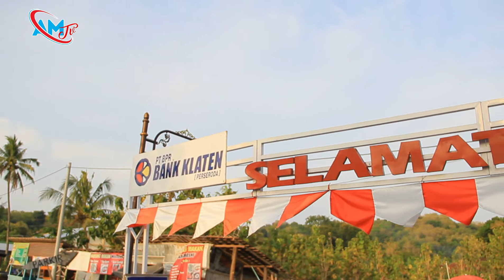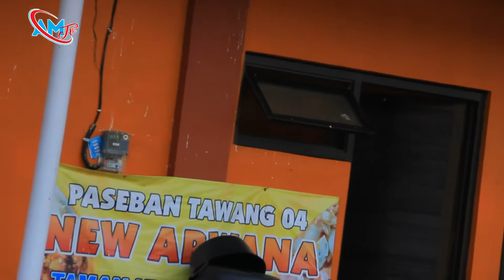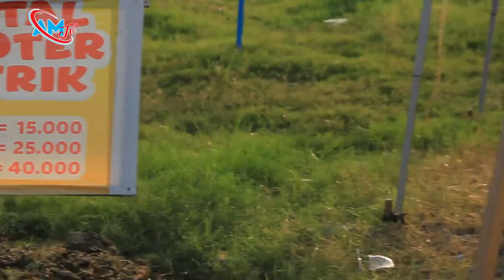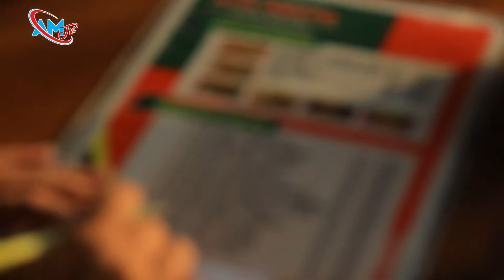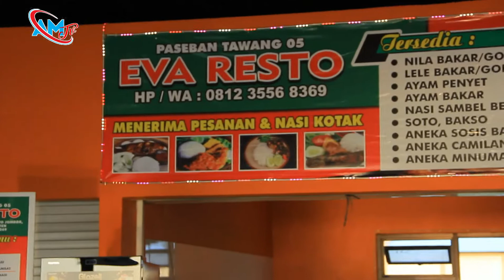wisata rowo jombor klaten | Taman Nyi Ageng RAkit | Serunya Sambil Menikmati Senja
wisata rowo jongor klaten | Serunya  Sambil Menikmati Senja

KABUPATEN Klaten, Jawa Tengah dikenal memiliki banyak destinasi wisata air. Yang paling tenar tentu saja kawasan pemandian alami alias umbul. Nah, bagi Anda yang membutuhkan alternatif destinasi wisata air selain umbul, cobalah menyambangi Rowo Jombor.

 berlokasi :   Dukuh Jombor, Desa Krakitan, Kecamatan Bayat. Jarak tempuh Rowo dari Kota Klaten sekitar 7,8 km dari pusat Kota Klaten. Hanya butuh waktu sekira 20 menit untuk sampai di Rowo Jombor bila menggunakan kendaraan.

Rowo Jombor adalah waduk seluas 198 hektare dengan kedalaman hingga 4,5 meter. Dulu, Rowo Jombor dibangun untuk menampung air dari sungai-sungai di sekitarnya serta mengendalikan banjir. Bila musim kemarau, Rowo Jombor dialihkan untuk mengairi sawah.

Seiring dengan berjalannya waktu, Rowo Jombor tak hanya digunakan untuk penampungan air dan pengairan. Namun, dimanfaatkan untuk keperluan lain, misalnya perikanan dan pariwisata. Bahkan kini, Rowo Jombor juga telah menjelma jadi satu ikon wisata di Klaten.

Ada berbagai aktivitas seru yang dapat Anda lakukan di Rowo Jombor. Yang pastinya, akan membuat pengalaman wisata Anda lebih berkesan.

yuk tonton aja langsung di channel